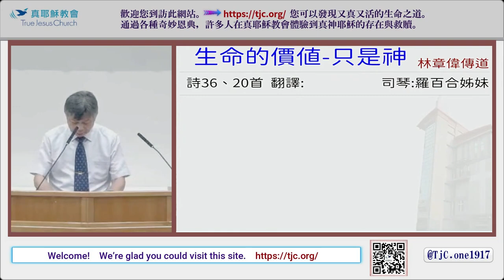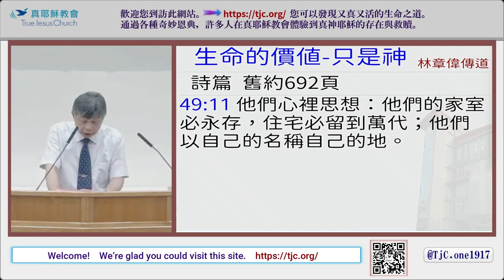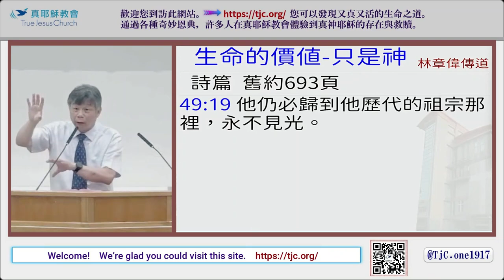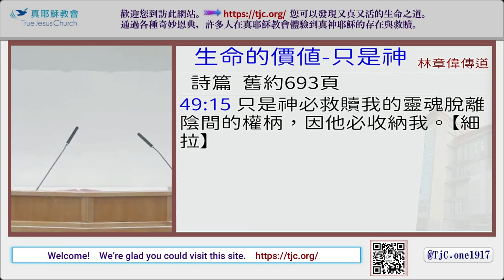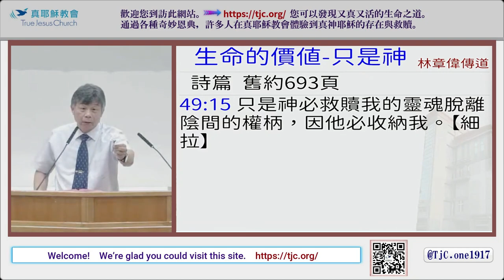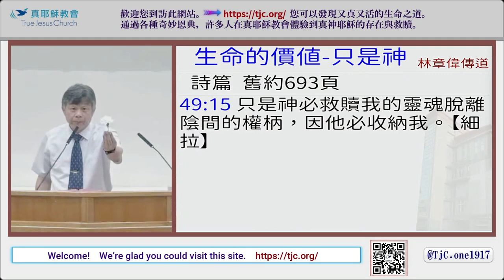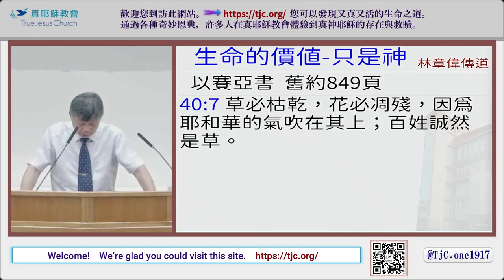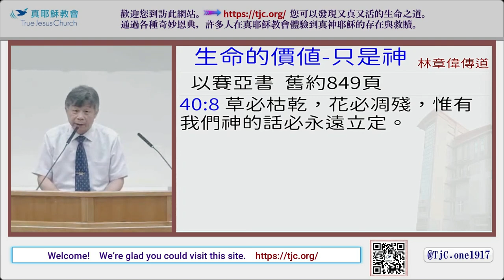生命的價值 只是神～林章偉 傳道